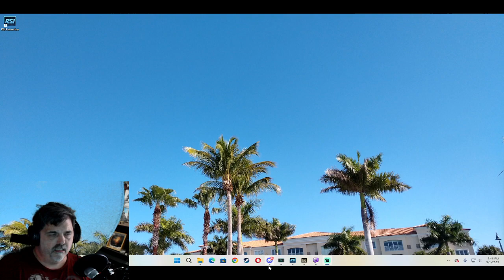Why do we play AAHAB1 Show Day 73